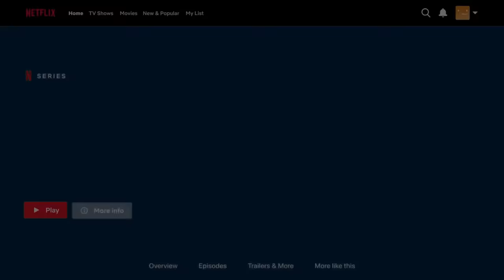Rohan Joshi and Tanmay Bhat's Brotherhood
Want to grow your channel and get more views?
Then simply use tubebuddy, tubebuddy is a tool that will help you track trends on YouTube by analyzing tags, titles, and your descriptions.